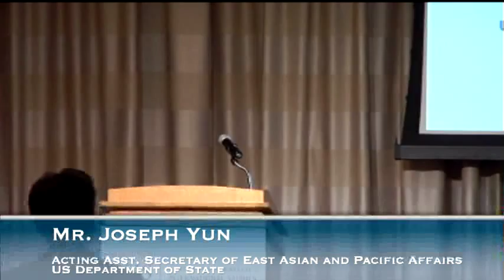The Indonesia Conference:His Excellency Dr. R. M. Marty M. Natalegawa Minister of Foreign Affairs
0900   Welcoming Remarks:
Senior Adviser and Sumitro Chair for Southeast Asia Studies
His Excellency Dr. Dino Patti Djalal
Ambassador of Indonesia to the United States
0930   Introductory remarks
Mr. Joseph Yun
Acting Assistant Secretary of East Asian and Pacific Affairs
0945   The Indonesian Perspective of the Indo-Pacific
Keynote Address:
His Excellency Dr. R. M. Marty M. Natalegawa
Minister of Foreign Affairs
Ministry of Foreign Affairs of Indonesia